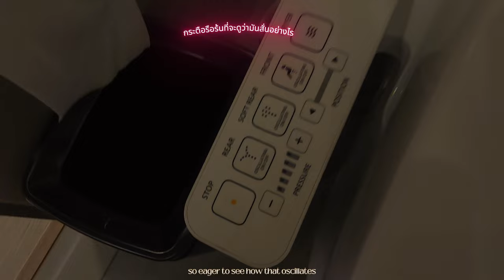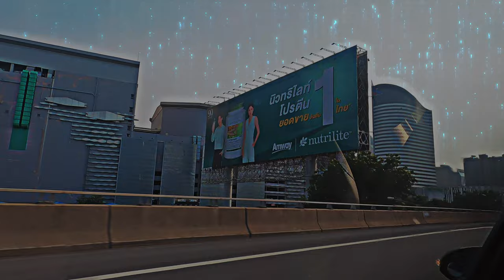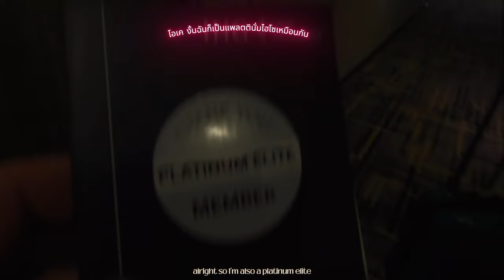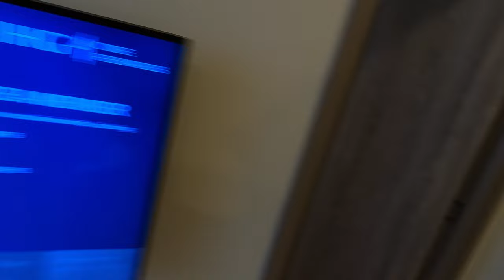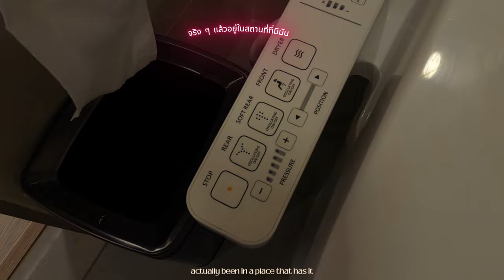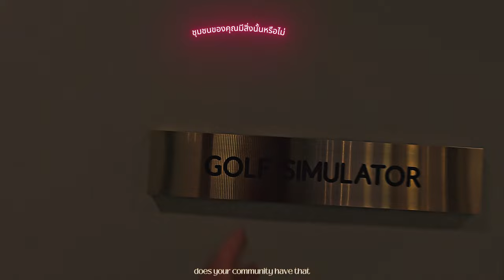🇹🇭First time in Thailand: Arriving to My New Community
Thailand has been a dream destination for me for as long as I can remember. My dream finally came true. Tap in to see how my arrival went. From the airport to my new community—a wonderfully equipped home base where you have everything from spacious community workspaces to a fully equipped gym. You will get a tour of my suite and the community itself, where you will see the pool area and lounge. As always, I will hit you with crazy cool visuals and modern music, a signature of Chicano in Paradise productions—all to enhance your viewing pleasure. Hope you enjoy!

Lazarus

ประเทศไทยเป็นจุดหมายฝันของฉันมาตลอดเท่าที่จำได้ ความฝันของฉันในที่สุดก็เป็นจริง คลิกเข้ามาเพื่อดูว่าการมาถึงของฉันเป็นอย่างไร ตั้งแต่สนามบินไปยังชุมชนใหม่ของฉัน—บ้านที่มีอุปกรณ์ครบครัน ซึ่งคุณจะมีทุกอย่างตั้งแต่พื้นที่ทำงานร่วมที่กว้างขวางไปจนถึงฟิตเนสที่ครบครัน คุณจะได้ชมทัวร์ห้องสวีทของฉันและชุมชนเอง ซึ่งคุณจะเห็นพื้นที่สระว่ายน้ำและลานพักผ่อน เสมอไป ฉันจะนำเสนอภาพที่น่าตื่นตาตื่นใจและเพลงสมัยใหม่ ซึ่งเป็นลายเซ็นของ Chicano in Paradise Productions—ทั้งหมดนี้เพื่อเพิ่มความสุขในการรับชมของคุณ หวังว่าคุณจะสนุกนะ!

Tailandia ha sido un destino de ensueño para mí desde que tengo memoria. Mi sueño finalmente se hizo realidad. Entra para ver cómo fue mi llegada. Desde el aeropuerto hasta mi nueva comunidad, una base de hogar maravillosamente equipada donde tienes todo, desde amplios espacios de trabajo comunitarios hasta un gimnasio completamente equipado. Harás un recorrido por mi suite y la comunidad en sí, donde verás el área de la piscina y el lounge. Como siempre, te presentaré visuales increíbles y música moderna, una firma de Chicano in Paradise Productions, todo para mejorar tu placer visual. ¡Espero que lo disfrutes!